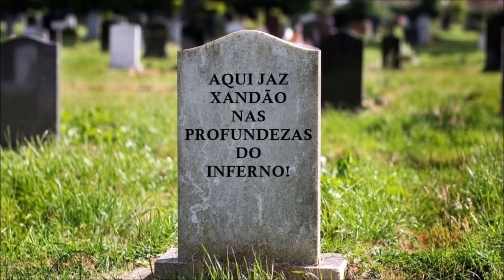A Arte Inquestionável do Poeta Antonio Fernando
Música: I Am a Man Who Will Fight for Your Honor de Chris Zabriskie é licenciada de acordo com a licença Atribuição 4.0 da Creative Commons.